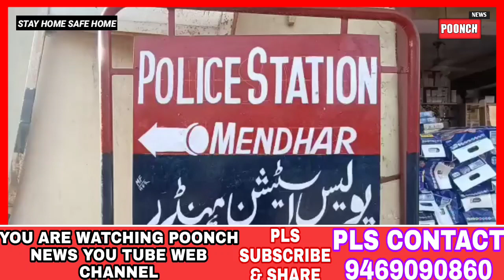Indian Army hands over apprehended Pak national to police.